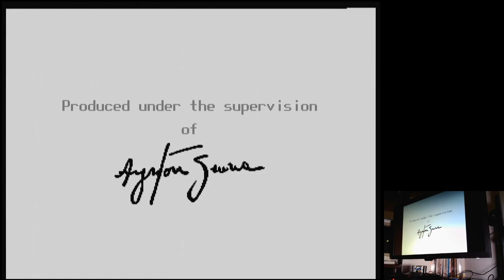Ayrton Senna's Super Monaco GP II Germany Sega Mega Drive Genesis Original hardware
Ayrton Senna's Super Monaco GP II
Germany | Free Run / Fastest Lap